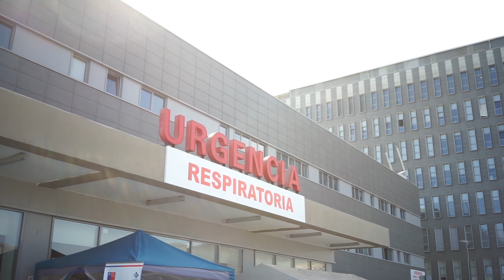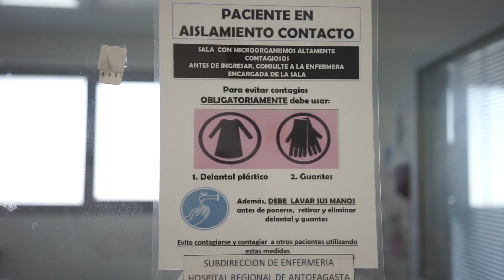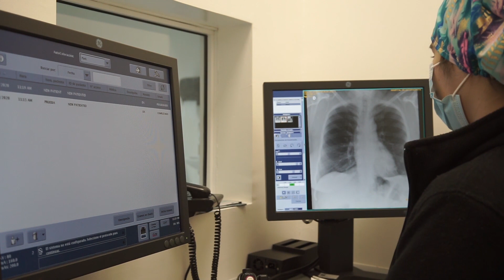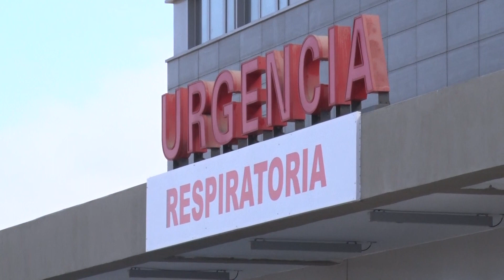Colmed Antofagasta entrega recomendaciones ante alza de enfermedades respiratorias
Desde finales de abril de este año, el Colegio Médico de Antofagasta viene dando cuenta de una sostenida alza de las consultas médicas por enfermedades respiratorias, las cuales se han registrado en las áreas de urgencia de los diversos recintos asistenciales.

Datos que van en línea con lo anunciado por la seremi de Salud, entidad que informó de un evidente aumento de las enfermedades respiratorias en la Región, llegando a un 46% más que en abril de 2022.

En este sentido, desde el Colmed Regional, su presidenta, Pamela Schellman, dio cuenta de los principales virus respiratorios que afectan a la población, especialmente a sectores de riesgo como las y los menores de dos años.